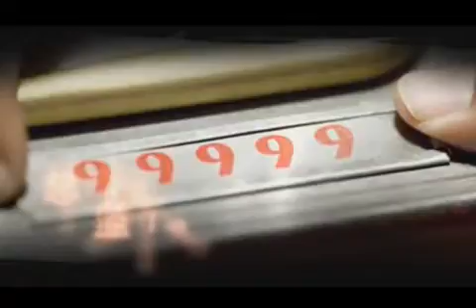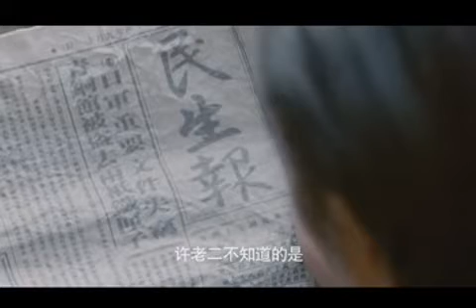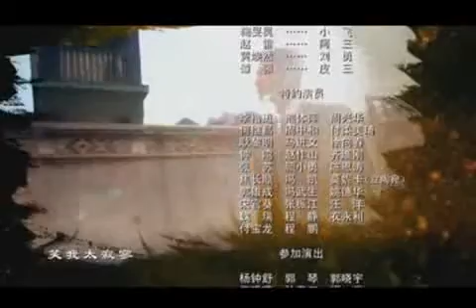Epiphyllum Dream EP 05 xvid